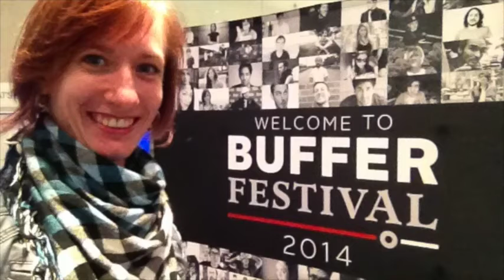Vlog 6: Buffering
Sorry for the poor quality clips (I was just filming on my iPhone). Also sorry for the length. I don't normally make such long videos, but I wanted to include some of the discussions from the panels.
Be sure to check out other videos on my channel! I mostly vlog about pole stuff and post my performances. Also check out my Twitter, Instagram, and Facebook page (links below).